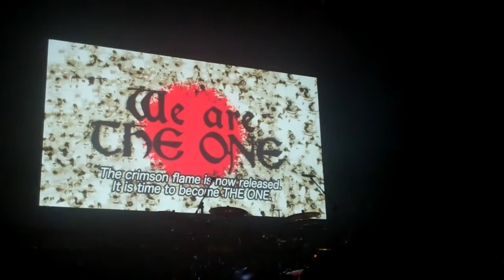Resistance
Road of Resistance